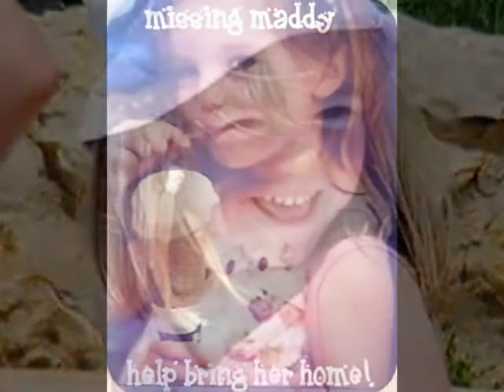Madeliene Mccann soooo beautiful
Madeliene Mccann has a face of an angel with a warm personality i hope she is found safe soon. We all miss her dearly.